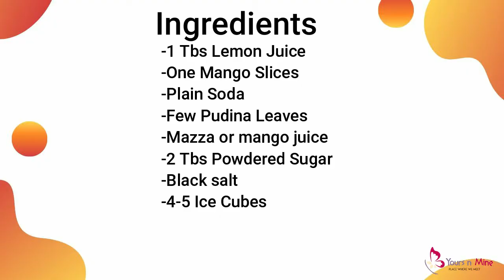Mango Mojito | सोडा और आम से बनी ताजा जूस | Mango Mojito Recipe | homecooking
hi friends in this video i am going to prepare mango mojito | सोडा और आम से बनी ताजा जूस  | mango mojito recipe | homecooking

Ingredients
-1 Tbs Lemon Juice
-One Mango Slices
-Plain Soda
-Few Pudina Leaves
-Mazza or mango juice
-2 Tbs Powdered Sugar
-Black salt
-4-5 Ice Cubes